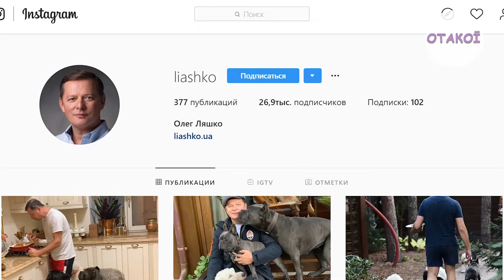Майбутнє пресконференцій Зеленського; Ленін, який став Порошенком - Отакої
Майбутнє пресконференцій Зеленського; Ленін, який став Порошенком; самотній Ляшко; приховані наміри Усика та Росія "без злиднів"